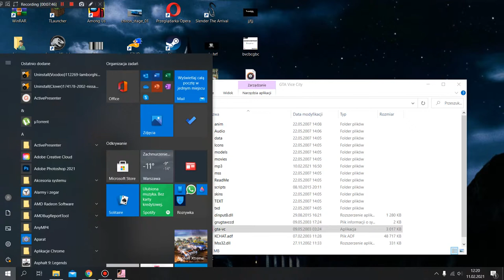Pierwsza Broń-GTA Vice City#2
Jest to specjal na 14 subuw. kanał Server Discord